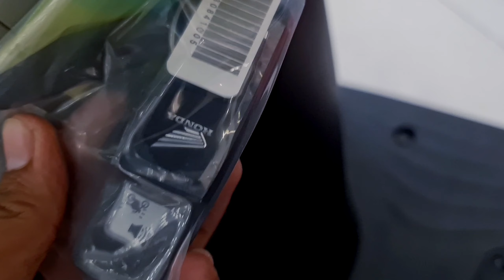Honda Sh 150 Xám Đen 2022 | Sh Xám Xi Măng hàng Hot, Giá Tăng Mạnh.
Giá xe: sh 125 cbs và abs : 83tr500 đến 94tr
Sh 150 cbs, abs: 106tr700 đến 116tr
Sh bản thể thao: 124tr500
bản đặt biệt: 123tr500